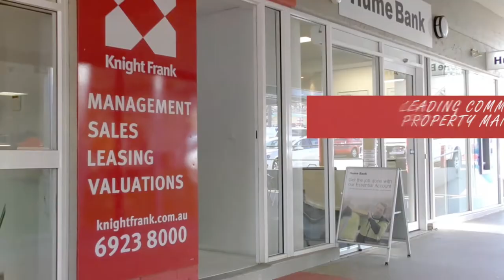Kooringal Mall Wagga 15s TVC